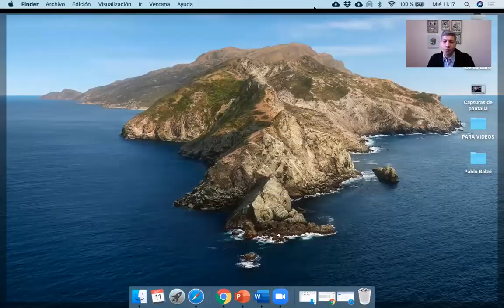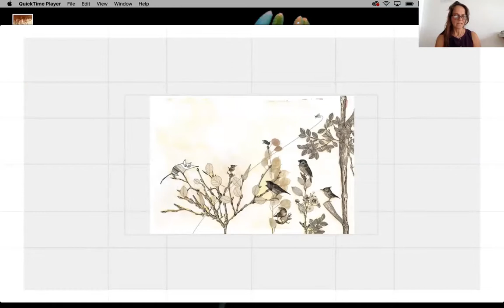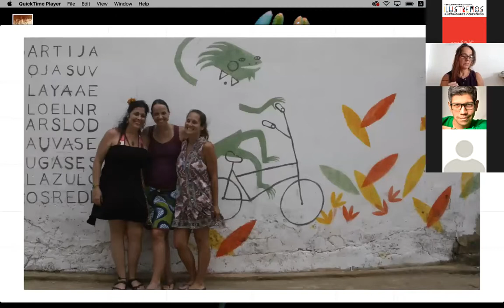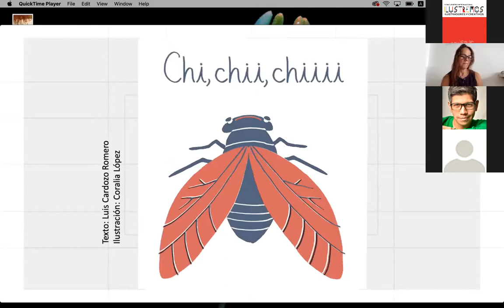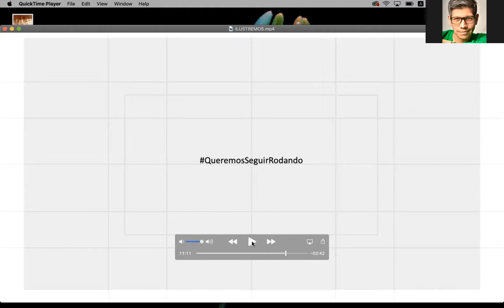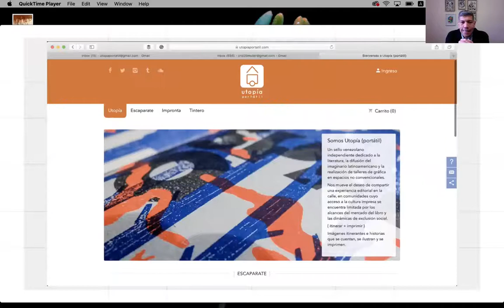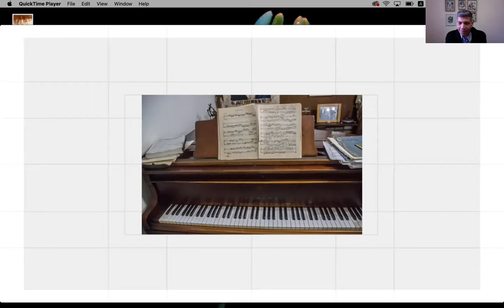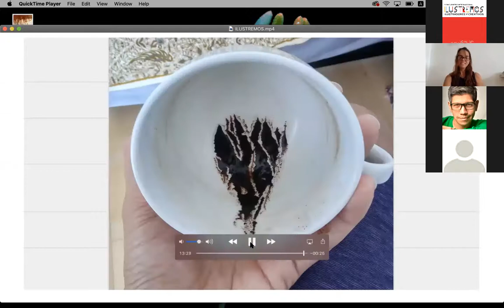Charla: La imagen continente - o - { cómo hacer portátil una utopía } - Cristina Müller 11.11.2020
"ILUSTREMOS. 1er Encuentro Internacional de Ilustradores y Creativos", este evento está organizado por la Escuela de Diseño.